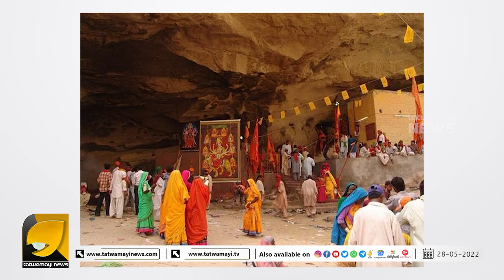ദേശീയോദ്യാനത്തിനു നടുവിലായി ഒരു ചെറിയ മലയിടുക്കില്‍ സ്ഥിതി ചെയ്യുന്ന കുഞ്ഞു ക്ഷേത്രം | Hinglaj Mata